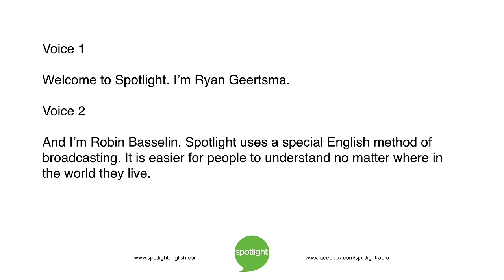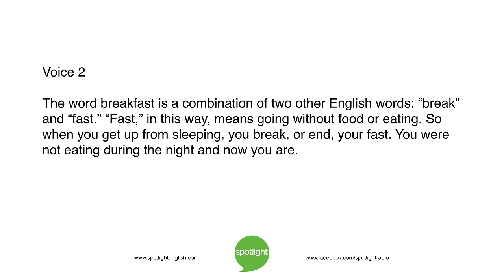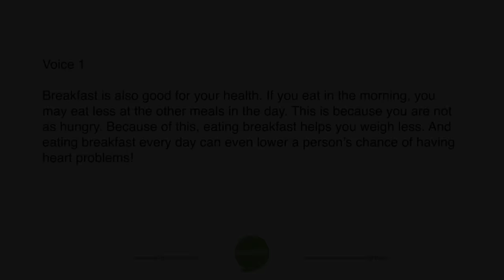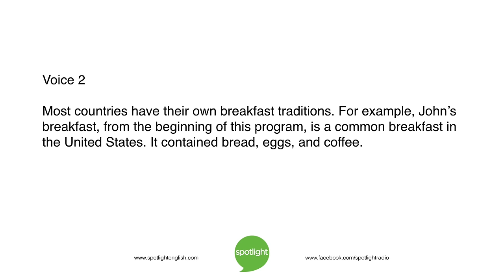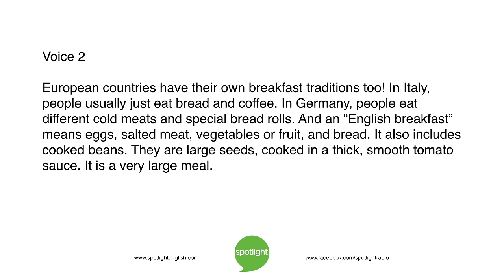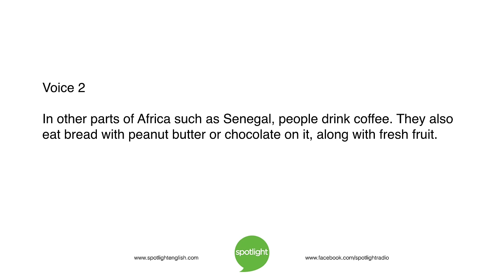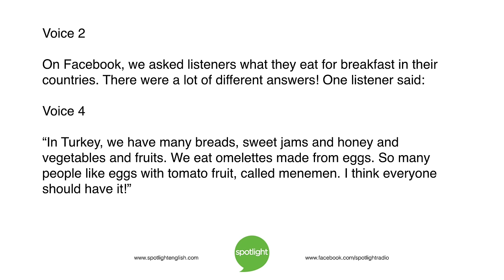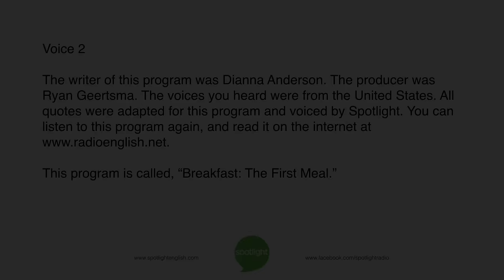Breakfast: The First Meal | practice English with Spotlight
Ryan Geertsma and Robin Basselin look at breakfast, the first meal of the day. Many people say it is the most important meal!